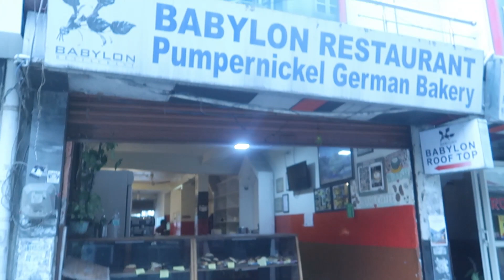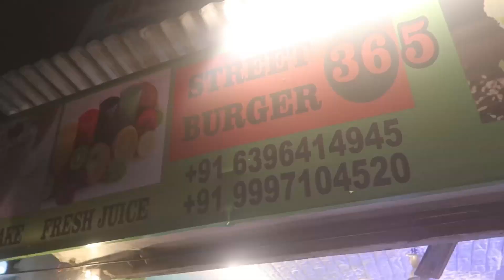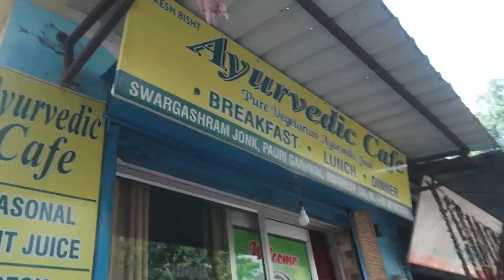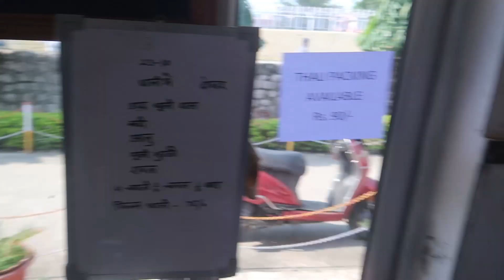Vanprastha Ashram Rishikesh Food Menu Price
baba kali kamli vanprasth ashram online booking

Under the direction of Swami Satyapati ji, for the requirements of the Vaanprasthies who wanted to live in the Ashram, Aachaary Gyaneshwerji started the project of Vaanprasth Saadhak Ashram in 1999. First he tried to get some land but there were so many obstructions to obtain the land. Finally the land was granted by Aaryvan vikas farm on a lease of 99 years. Aacharya Gyaneshwerji took the responsibility of building this institution-Vaanprasth Saadhak Aashram. The building construction started in 2005 with common kitchen and 10 kutirs for Vaanprasthies and Atithies at that time. After that Yajyshaala (Agnihotr-Kendra) was built.

Vanaprastha Sadhak Ashram has conducted, around 250 to 300 Practical Yoga Training Camp ( Kriyaatmak Yoga Prashikshan Shivir ) in 17 states across the country . Thousands of religious persons have taken part in training camps. They were trained in the methods of how to worship God in true Vedic tradition.

Yajya shivirs have been conducted to train interested people in the correct procedure of performing Yajya with correct pronunciation of Mantras (hymns), making people aware of need to perform Yajya for purification of the environment, mind, body and spirit.

Till now various types of Literary work, Books, Booklets, Brochures, Photos, Calendars etc., were published from the Vaanaprastha Sadhak Ashram and distributed to thousands of Families all over the country and abroad. Most of the above items were gifted.

Well organized Spiritual lectures have been conducted all over the country. The audience was well Educated & Brilliant, belonging to the organizations like Government Institutions, Arya Samajs, Educational Institutions, Scientific organizations, Religious Establishments and Public Places. The purpose of these lectures has been to spread the knowledge on Vedic morality-virtue, education, culture, civilization, politeness, conduct and thought.
Our aim is to serve the society in a true Rishi tradition.
We intend to spread the knowledge of Veda and the Rishi knowledge

for the well being of Spirit, mind, body and the society. We would like the human race to return to the Vedic way of life including the true varna and ashram system in the society.

We want the whole of human race to live in a state of brother hood without any segregation on the grounds of country, race, creed, cast, language or gender. Our motto is "Krinvanto Vishvam aryam" - make the whole world noble.

This is only possible if every body has the true knowledge about God, spirit, nature and Veda. At Vaanaprastha Saadhak Ashram we are working toward this goal by providing the right environment and education. We are preparing scholars who are versed in the Vedic knowledge. We also hold Yog (meditation) and Yajya shivirs for the public and visit cities to give lectures on subjects useful to the general public.

👉 GoPro 3-Way Grip 2.0
👉 Gimble
👉 Best Mic
👉 Best Mobile
👉 Best Budgeted Mobile

Rishikesh finally brought me here after years of calling. The city is famous for the river Ganga, Rajaji National Park, Yog, holistic healings, Ashrams, and most importantly, the spiritual energy that drives the entire world. So walk with me to the most untravelled spiritual places across Ram Jhula, Laxman Jhula, Ganga Arti at Parmarth Niketan & Triveni Ghat, also explore River Rafting, Bungee Jumping, and other sports adventures.

Subhash is an Army Marty's son and a National Football Player who stumbled across the life plenty of times and finally found where he belonged, the foothills of the Himalayas. He wishes to show you the Treks, Hikes, Spiritual places, Food, Weather, and the unfathomable wildlife through his eyes, and each shot is his speaking my heart out.